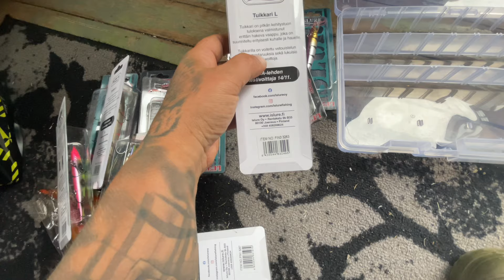Keskiviikon vlogi- taiteilija puussa